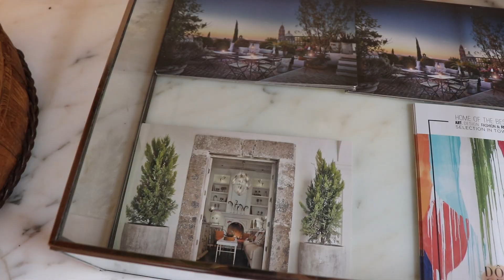San Miguel de Allende L'Otel Cumpleaños 30!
Bellissimi pase mi cumpleaños numero 30 en San Miguel de Allende en un hotel hermosisimo con el que me siento muy identificada, L'Otel, aquí les dejo los momentos mas lindos de estos días.